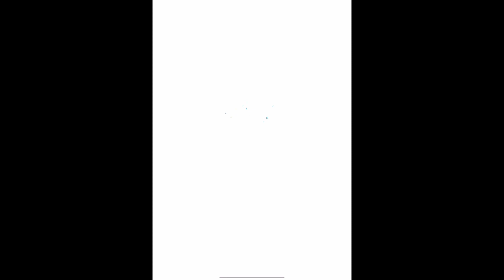Marvel Snap Part 31